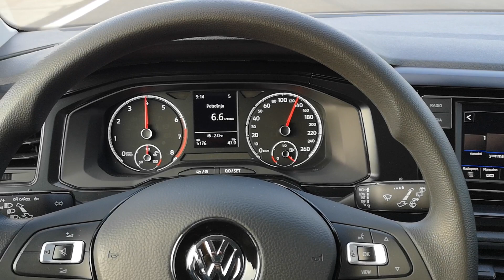VW Polo 1.0 Cargo (N1) - consumption on 130 km/h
New generation VW Polo Cargo edition (55 kW)

Range (full tank): 700 km
Avg. consumption: 6,3 l / 100 km